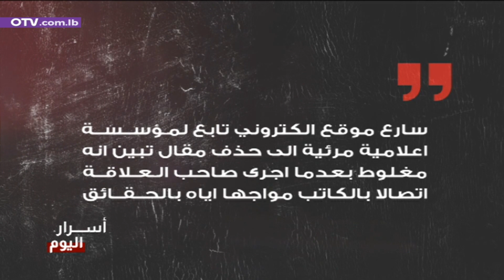اعلامي مخضرم عاتب على زملائه